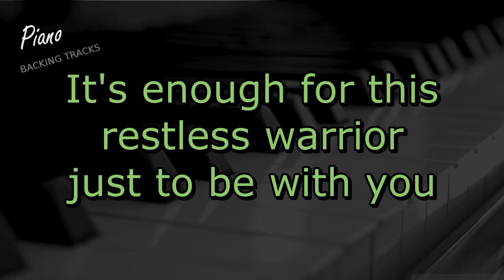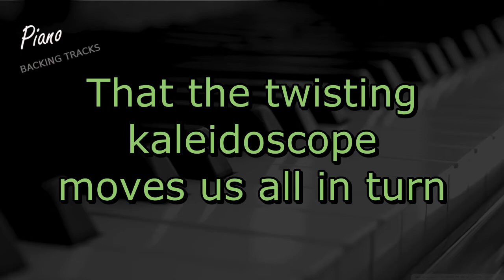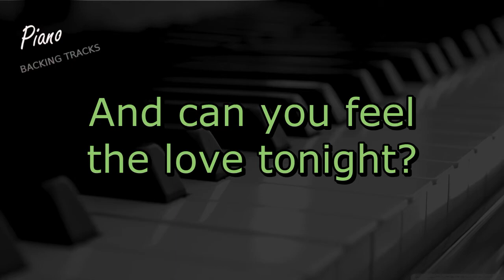Can You Feel the Love Tonight - Elton John ( Piano Instrumental Backing Track Karaoke)